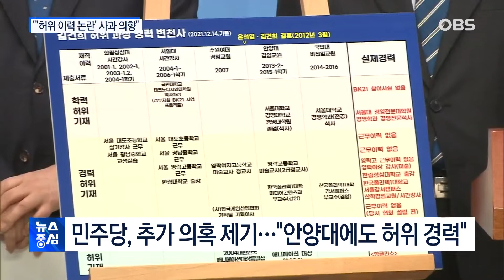"'허위 이력 논란' 사과 의향".. 李 방역 민생 행보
정치권으로 갑니다.
윤석열 국민의힘 후보
부인 김건희 씨의
허위 이력 의혹을 두고
여야 간 공방이 계속됐습니다.
커지는 논란에 김건희 씨,
사과 입장을 밝혔고,
윤 후보는 적절했다고
평가했습니다.
코로나19 음성 판정을 받은
이재명 민주당 후보는
'방역 민생' 행보를
이어갔습니다.